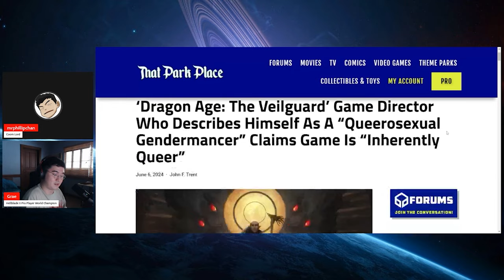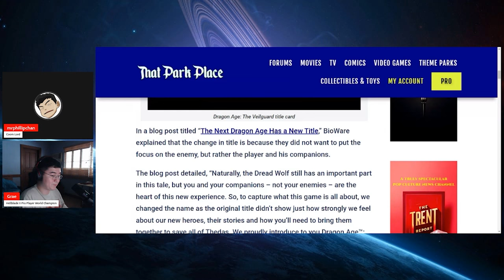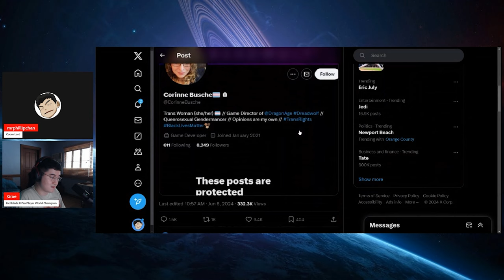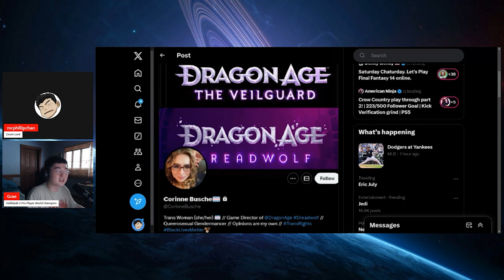Another Game SACRIFICED For WOKE AGENDA RITUAL! Dragon Age: The Veilguard is ALL ABOUT QUEERNESS!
Another game sacrificed to the DEI Woke Agenda, Dragon Age: The Veilguard finally debuts with extreme backlash. In this segment, we talk about the game director's statement on the game and to nobody's surprise it is about the querness of the game!